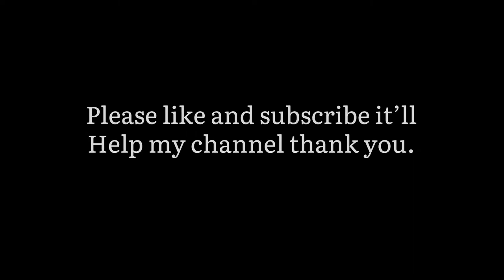French conquest of Algeria portrayed by minecraft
Things I forgot to add:
- an estimate of 440 French deaths during the invasion of Algeirs

I finally did it lol sorry if it took me 3 weeks

Join my epic discord server if you like history and classical cities